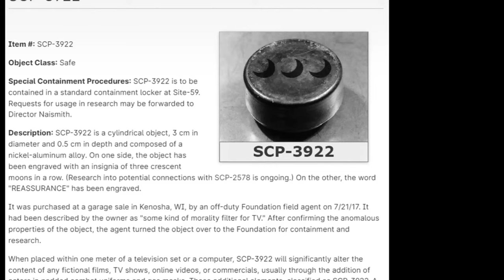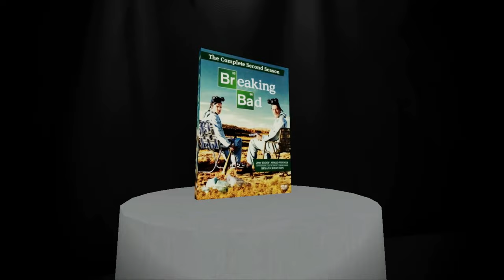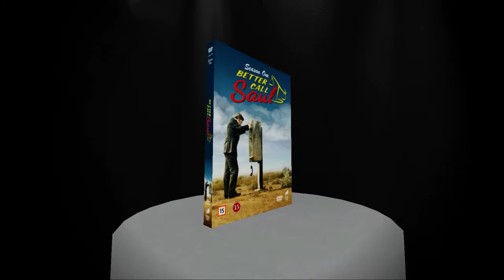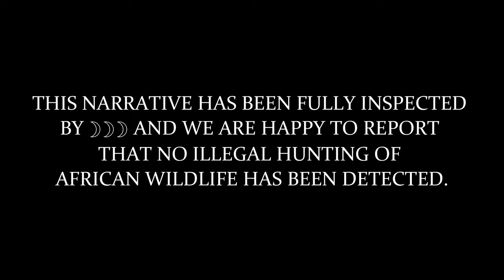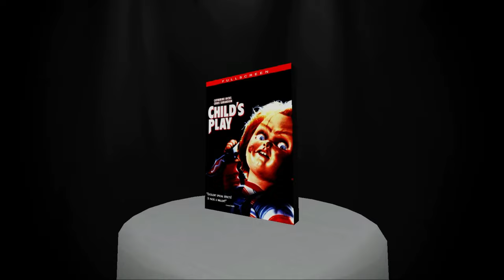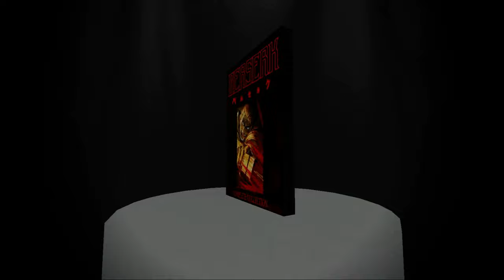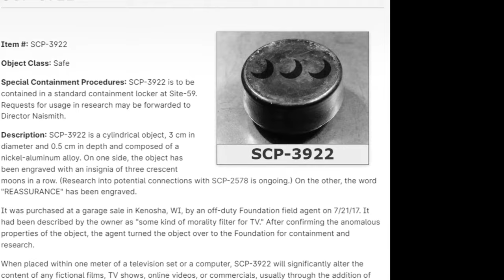SCP-3922 "STOP RIGHT THERE CRIMINAL SCUM!!!"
Note: Copyrighted footage in this video belongs entirely to their respective holders, I make no claim of ownership.

Reading: A TTS Voice

Intro 0:00
Description 0:19
Breaking Bad 2:02
Better Call Saul 3:34
Death Note 5:02
Five Night's at Freddy's (Thank you MatPat) 6:13
The Lion King 6:42
Child's Play 7:12
Recording of a Man Smoking 7:51
Recording of Toy Story 2 8:16
Berserk 8:42
A Christmas Carol 9:55
Special Containment Procedures 10:58